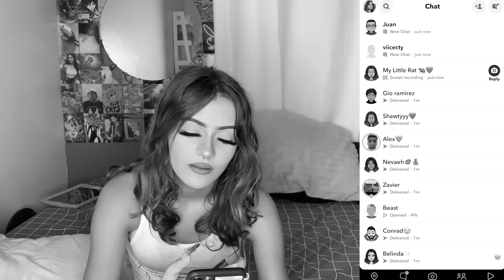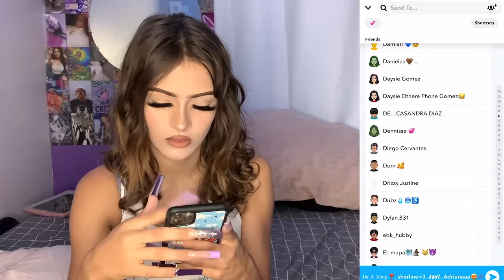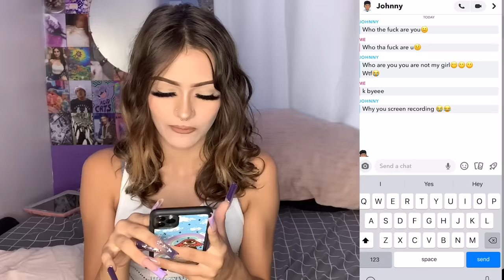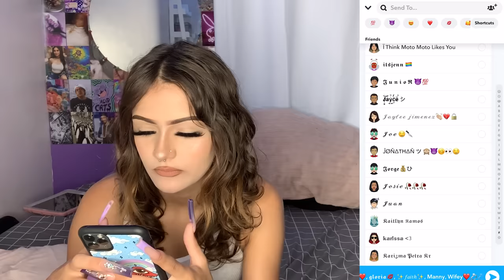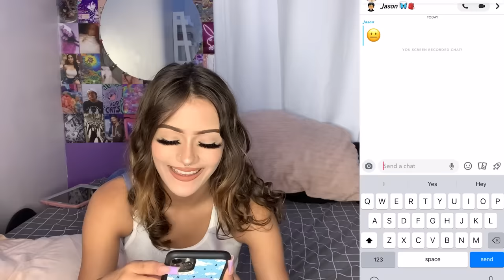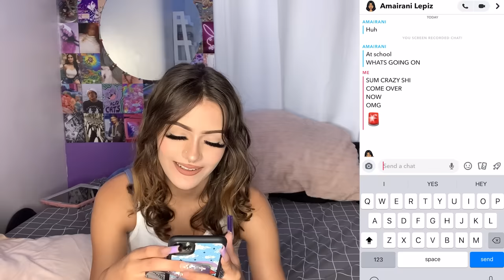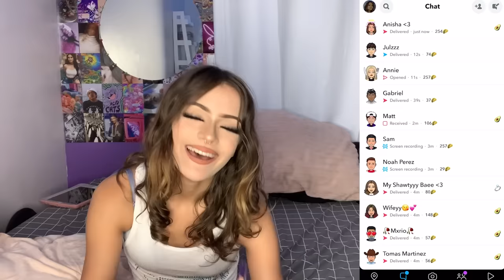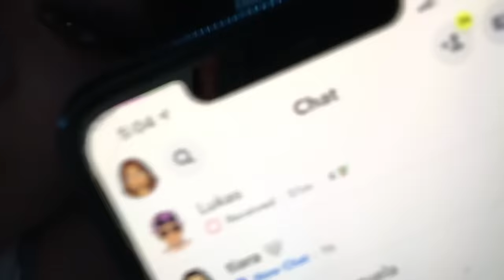Hacking My Followers Snapchat’s & Sending Their Streaks Pt. 2 !!